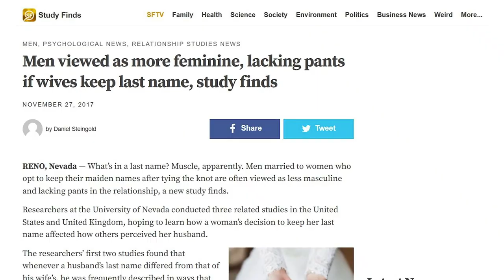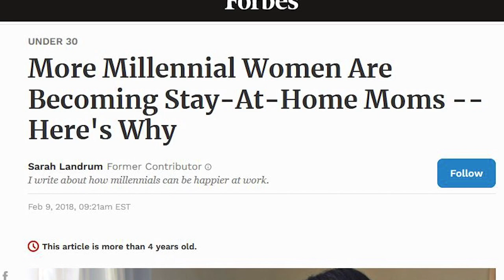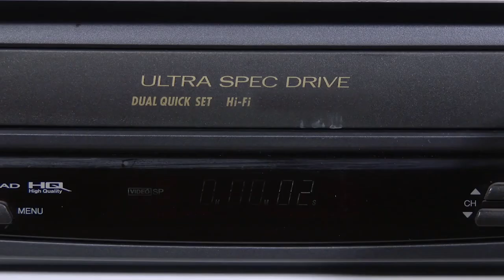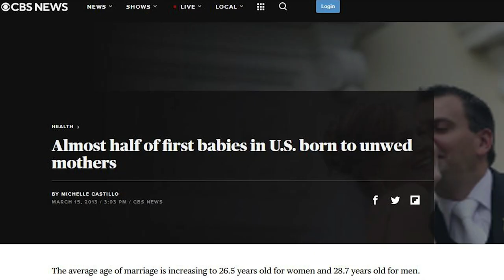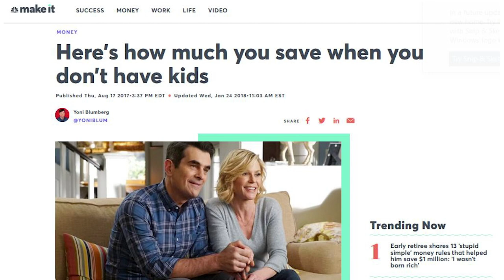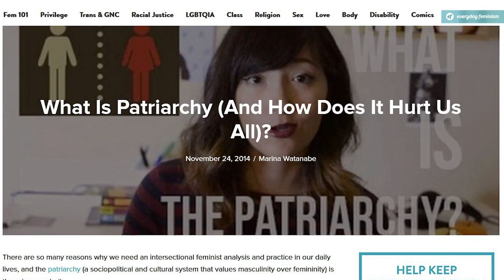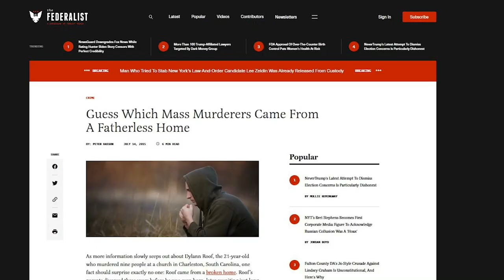This is Their Endgame